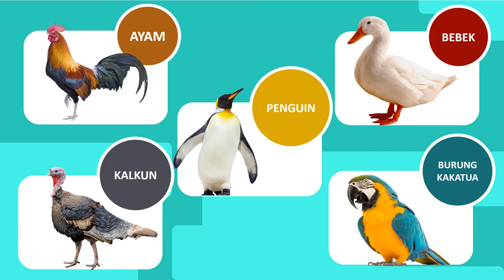5 Hewan Berkaki Dua Yang Terkenal (SmartPoint PBN001)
video pembelajaran untuk paud bertema hewan yang berisi pengetahuan tentang macam-macam hewan berkaki dua